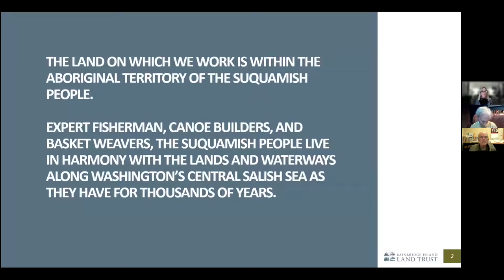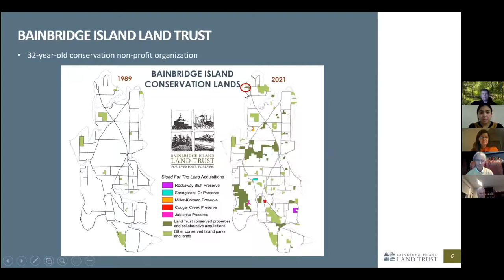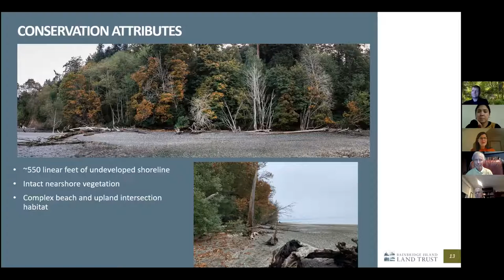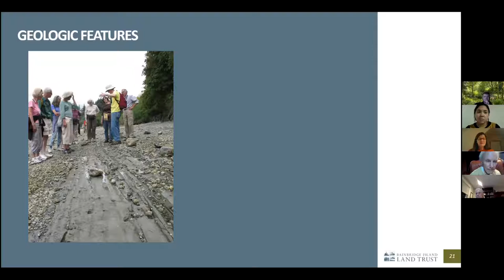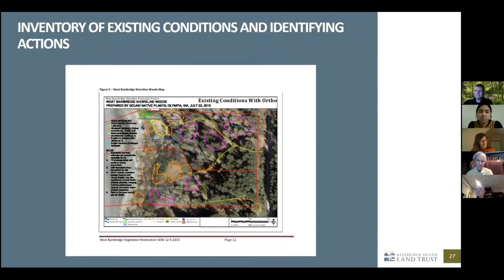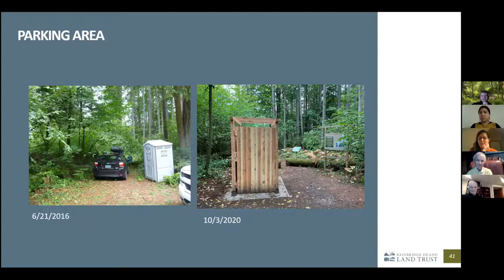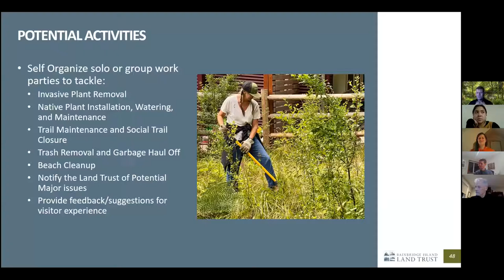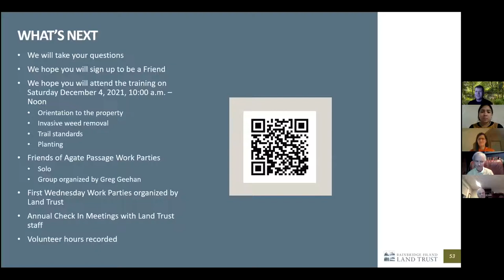Friends of Agate Passage Preserve Info Session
The Land Trust is excited to introduce the new "Friends of Agate Passage Preserve" volunteer group! Future dedicated members of Friends of Agate Passage Preserve will aid the Land Trust in achieving its conservation goals on the ground.

This info session goes over the Preserve’s conservation history, why the Land Trust worked to protect it, our long-term stewardship goals there, and how you can get involved! Want to learn more or join us on the ground?